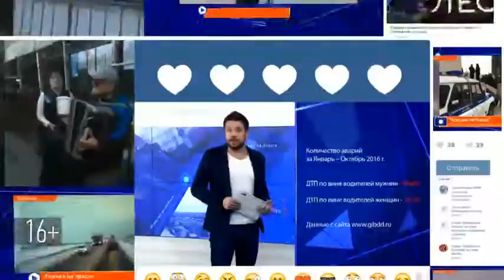В Нижнекамске прошел республиканский конкурс «Город творчества»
В конкурсе приняли участие более 60 учащихся художественных школ Татарстана. Члены жюри оценивали не только стиль и манеру написания картин, но и оригинальность идеи.